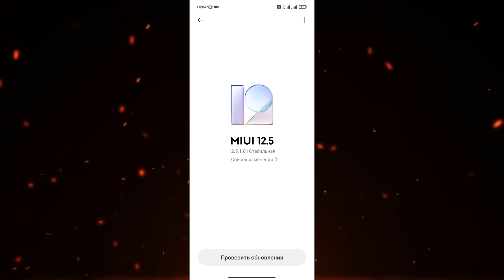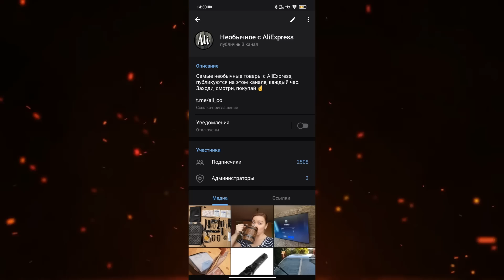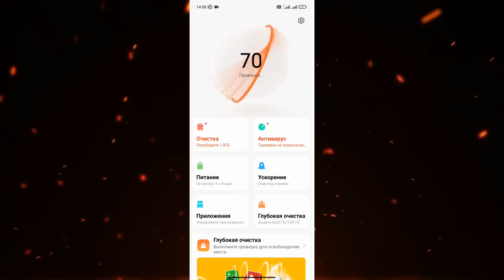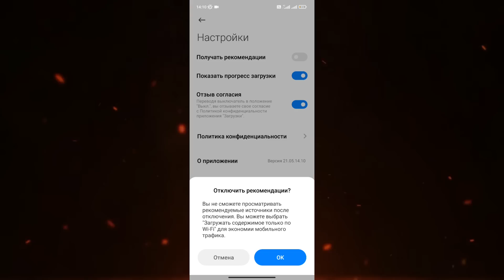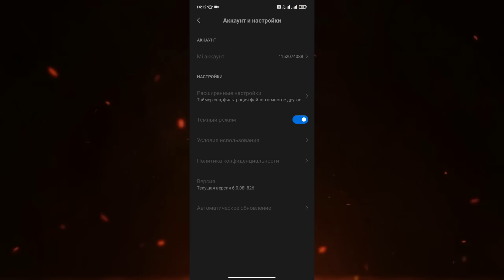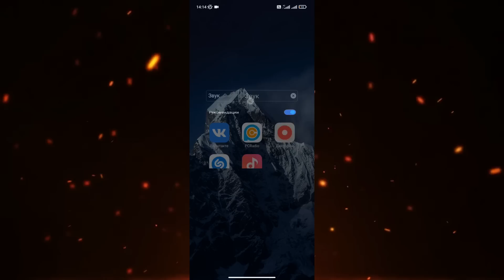5 минут и MIUI 12.5 БЕЗ РЕКЛАМЫ. Xiaomi полетел! 🚀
Реклама в MIUI всегда была одной из проблем Xiaomi смартфонов. В Обновление Xiaomi на MIUI 12.5 реклама осталась. В MIUI 13 фишки которой я показывал в обзоре MIUI 13, наверняка рекламу Xiaomi не выпилит. В этом видео по настройке MIUI 12.5 я покажу как оптимизировать MIUI 12.5, как отключить рекламу в Xiaomi, 5 минут и MIUI 12.5 БЕЗ РЕКЛАМЫ. Xiaomi полетел, смартфон не тормозит и радует вас. Показываю на примере POCO X3 NFC на Индонезийской прошивке MIUI 12.5 и Android 11.